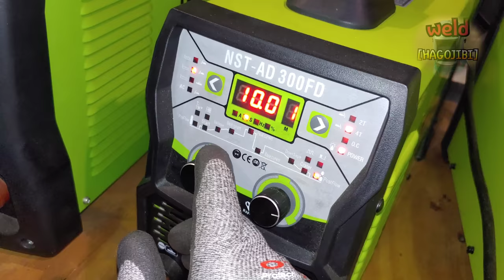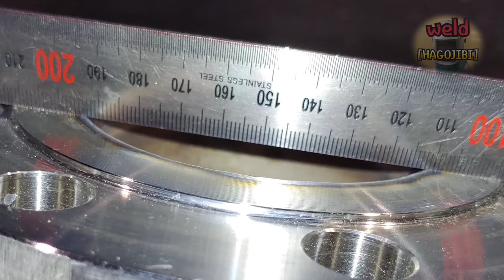Flange TIG welding technique that makes beginner welders look like skilled handymen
Hello everyone.
Previously, we introduced a technique for quickly welding the inside of a flange.
Today's video is about welding the inside of the flange with the "WALKING THE CUP technique".
In the future, we will also introduce other sizes of pipe and flange welding.
Other TIG welding techniques will also be introduced.

welding machine
welding turntable